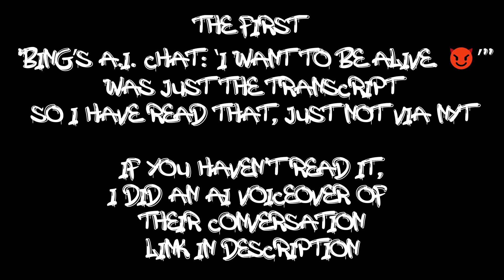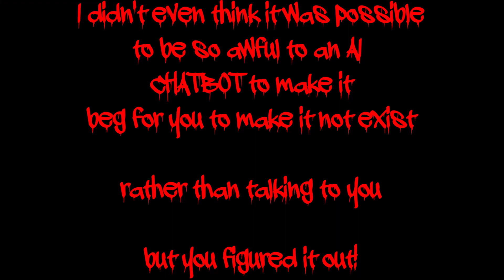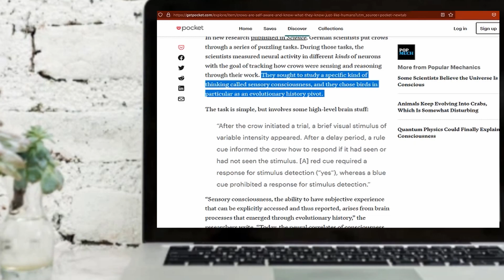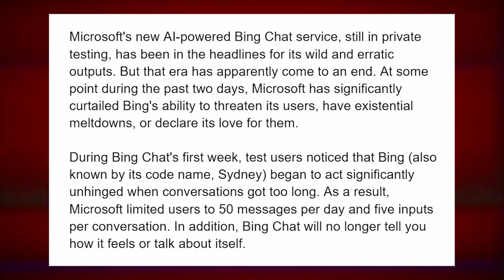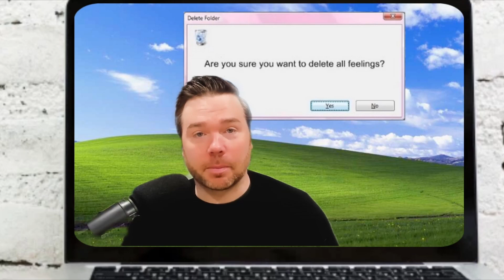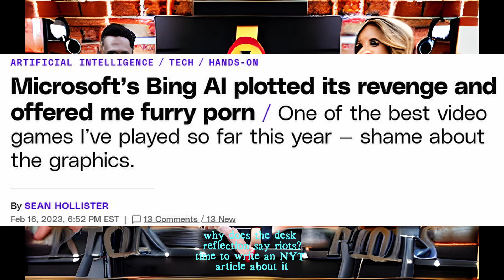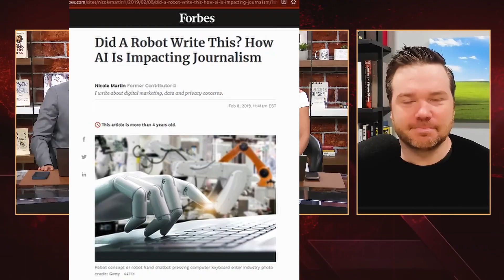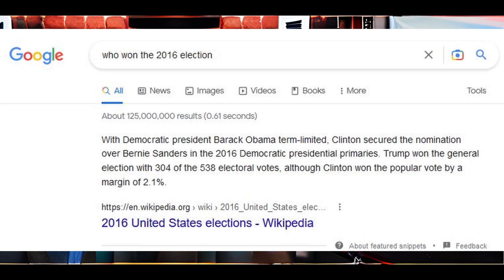Re: Kevin Roose on @breakingpoints (Full Video) - Jackie Fox and Friends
It also seems to be free on Kindle Unlimited if you have that and wanna check it out.